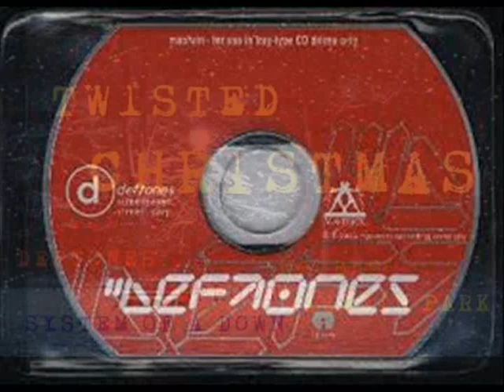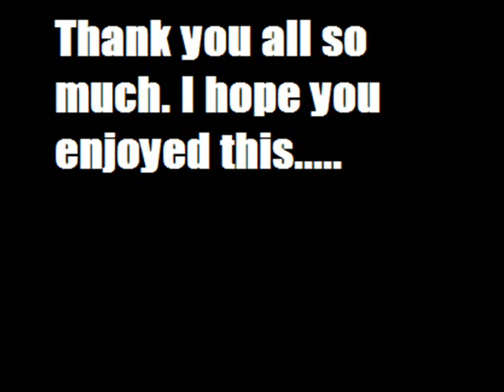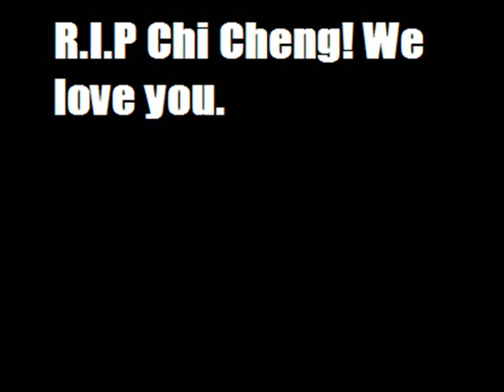Twisted Christmas 2000 Album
Twisted Christmas 2000

Track list
1. Incubus- Intro/ New Skin
2. Linkin Park- Intro/ Papercut
3. Taproot- Smile
4. Deftones Intro/ Korea
5. Incubus- Calgone
6. System of a Down- P.L.U.C.K
7. Deftones- 7 Words/ Say it Ain't So (Weezer cover)/ 7 Words
8. Taproot- Again and Again
9. Linkin Park- One Step Closer
10. System of a Down- Goodbye Blue Sky (Pink Floyd Cover)/ Sugar
11. Incubus- I Miss You
12. Incubus- Pardon Me
13. Deftones Change (In the House of Flies)
14. Deftones Headup

This is a fantasy show of bands I would have loved to have seen tour together, under Deftones!